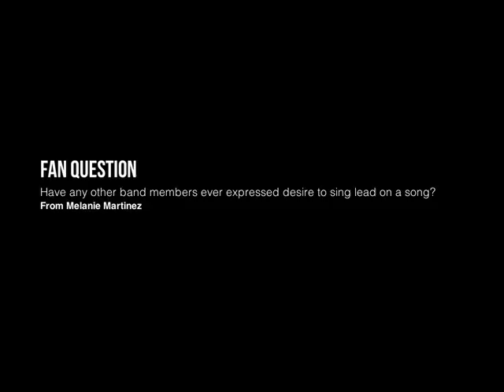Parachute TV Episode 90: The Best of John Stubblefield, Interviews Vol 1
Some excellent clips of Johnny from interviews.